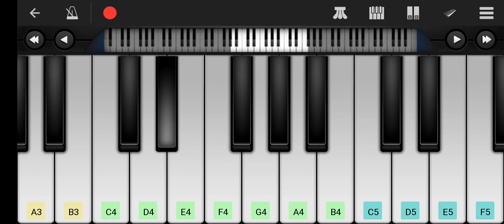phool (Badshsh, payal Dav) Baro Loker Beti Easy piano tutorial |Sourav Chhetri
Play this song tutorial in your mobile or piano keyboard easily after the learning from the video if you want to play piano in your mobile, we recommend perfect piano mobile app is best for mobile. you can download it from any apps this Tutorial control speed in youtube player setting at bottom corner side in computer or press the 3 dot button in mobile device at top right  corner. Shere your experience of this tutorial .
Thanku.